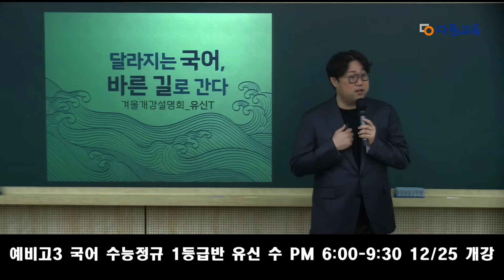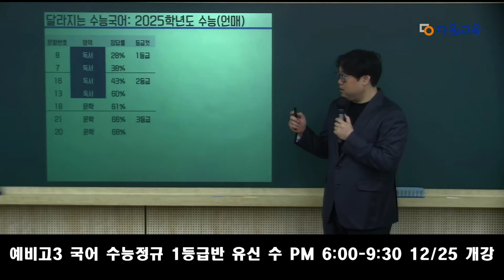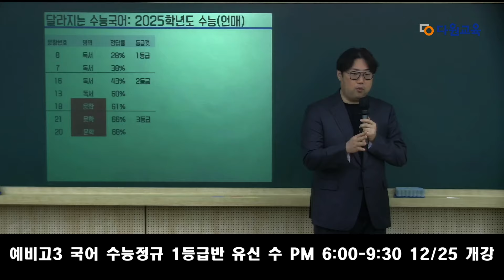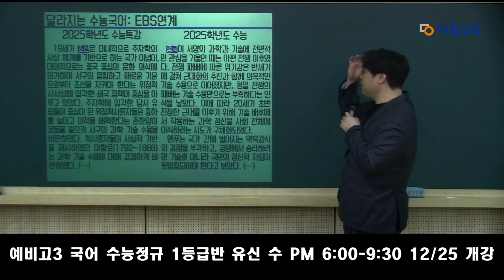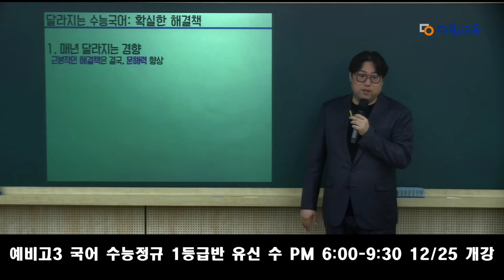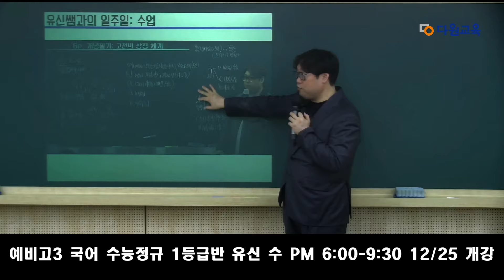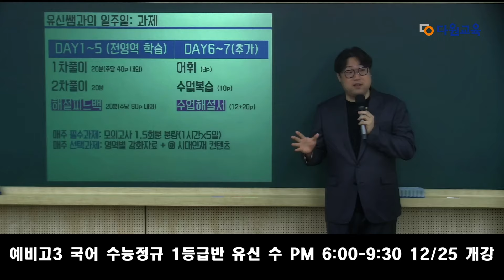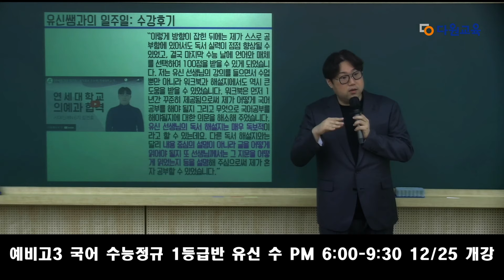[다원교육] 예비고3 겨울방학 설명회 - 국어 유신T